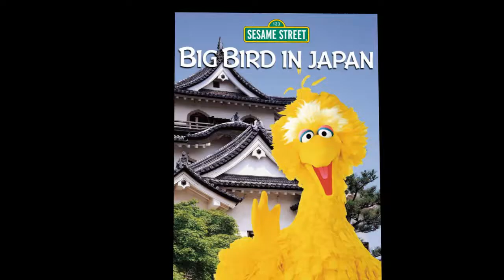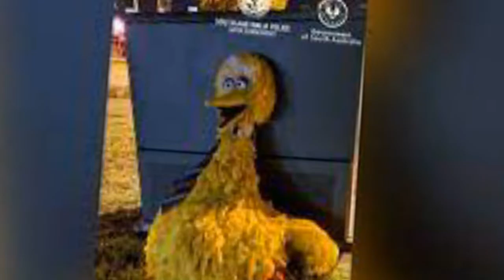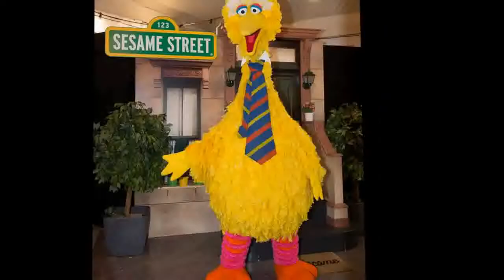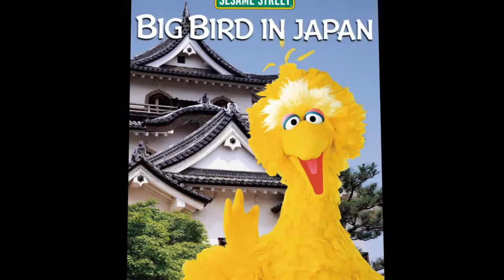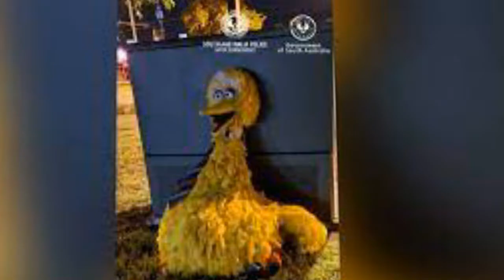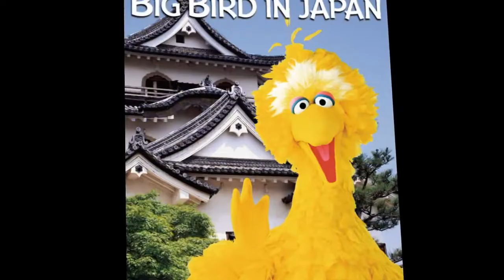Big Bird Documentary - Hollywood Walk of Fame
Big Bird is a Muppet character on the long-running PBS/HBO children's television show Sesame Street. An eight-foot two-inch  tall bright yellow anthropomorphic bird, he can roller skate, ice skate, dance, swim, sing, write poetry, draw, and ride a unicycle. Despite this wide array of talents, he is prone to frequent misunderstandings, on one occasion even singing the alphabet as one long word , pondering what it could mean. He would refer to grocer Mr. Hooper as "Mr. Looper", among other mispronunciations. He lives in a large nest behind the 123 Sesame Street brownstone and right next to Oscar the Grouch's trash can and he has a teddy bear named Radar. In Season 46, Big Bird's large nest is now sitting within a small, furnished maple tree, and is no longer hidden by used construction doors.

Caroll Spinney originally performed Big Bird from 1969 to 2018. Matt Vogel began as an understudy in 1998 before becoming the character's full-time performer in 2018.

In 2000, Big Bird was named a Living Legend by the United States Library of Congress.
Performing Big Bird
Big Bird was originally performed by Caroll Spinney starting in 1969. In the later years of Spinney's career, the show gradually started training new performers to play Big Bird. The apprentices included both Rick Lyon in the opening theme song of the show's 33rd season, and later Matt Vogel in the show's "Journey to Ernie" segment. Vogel became Big Bird's primary performer after Spinney's retirement.